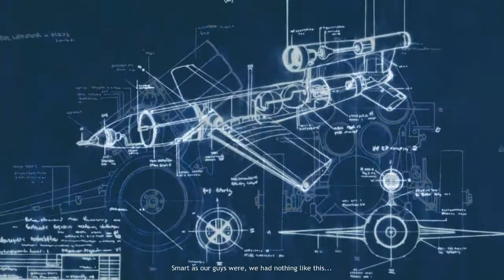Company Of Heroes - St. Fromond - Senaryo - Bölüm 8 - TR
Merhaba arkadaşlar bu bölümde sizlerle Company Of Heroes oynuyoruz. St. Fromond adlı bir nihir kasabasındayız. Görevimiz bu kasabaya girmek Alman güçlerini etkisiz hale getirip kasaba merkezini karşı saldırılara karşı savunmak. Normalden uzunca bir bölüm oldu umarım beğenirsiniz.